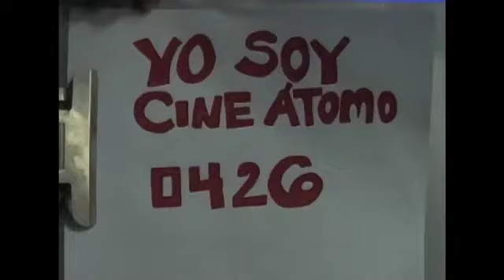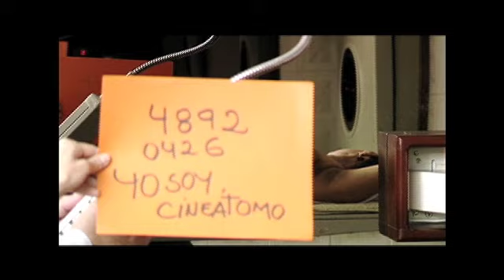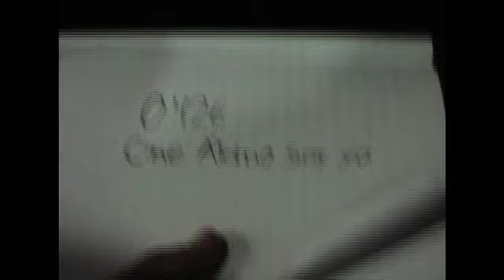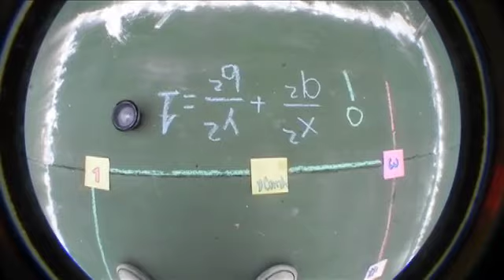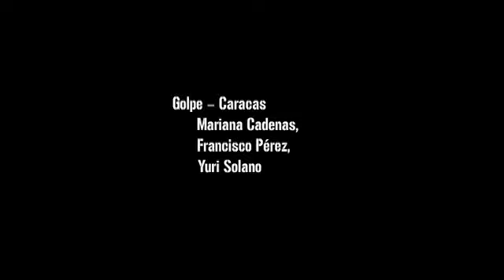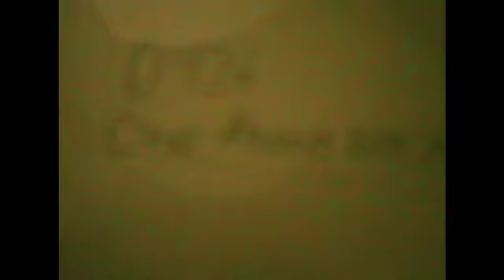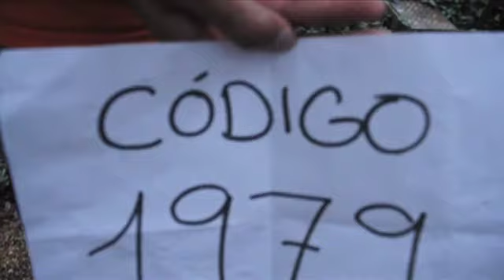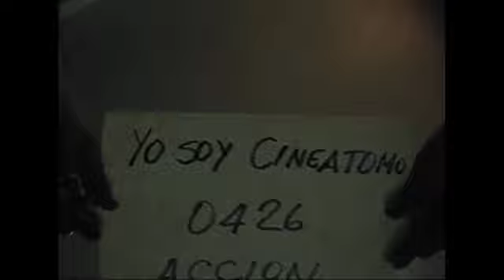20 Mejores. Cine Átomo 2010. (del 14 al 5) 2/3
Posición: # 14
Titulo: Eva
Ficha Técnica:
Director: Lucy González
Técnico 1: Ramón Méndez
Técnico 2: Gabriel García
Ciudad de donde participa:Barquisimeto

Posición: # 13
Titulo: Hiroshima
Ficha Técnica:
Director: Libia Planas
Técnico 1: Henrry Ramírez
Técnico 2: Ana González
Ciudad de donde participa: Mérida

Posición: # 12
Titulo: Sueño realidad
Ficha Técnica:
Director: Héctor Azero
Técnico 1: Eduardo Muñiz
Técnico 2: Andrés Velázquez
Ciudad de donde participa: Porlamar

Posición: # 11
Titulo: Pollo Caníbal
Ficha Técnica:
Director: Nirvana Guerra
Técnico 1: Laura Álvarez
Técnico 2: Nelson Romero

Posición: # 10
Titulo: Vacío para gente ingeniosa
Ficha Técnica:
Director: Joseph Yammoul
Técnico 1: Carlos Ramírez
Técnico 2: María Gabriela Cannistra

Posición: # 9
Titulo: Golpe
Ficha Técnica:
Director: Mariana Cadenas
Técnico 1: Francisco Pérez
Técnico 2: Yuri Solano
Ciudad de donde participa: Caracas

Posición: # 8
Titulo: La zona
Ficha Técnica:
Director: Laura Álvarez
Técnico 1: Nirvana Guerra
Técnico 2: José Ángel Corona

Posición: # 7
Titulo: Atari
Ficha Técnica:
Director: Rodrigo Michelangili
Técnico 1: Rolando Gonzalez
Técnico 2: Diego Borjas

Posición: # 6
Titulo: Una carrera por un beso
Ficha Técnica:
Director: Mabel Paredes
Técnico 1: Jhon Márquez
Técnico 2: Yossi Cohen

Posición: # 5
Titulo: Espachurrado
Ficha Técnica:
Director: Orlando Suarez
Técnico 1: Luis SuarezTécnico
2: María Elena de Suarez
Ciudad de donde participa: Charallave